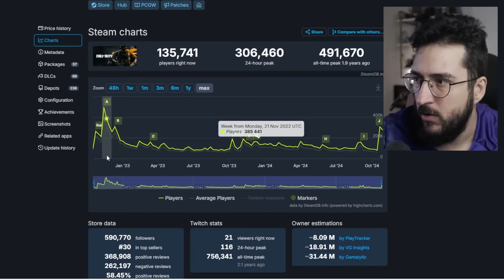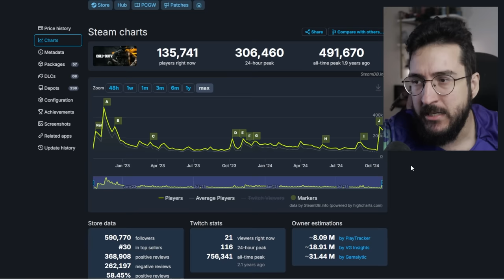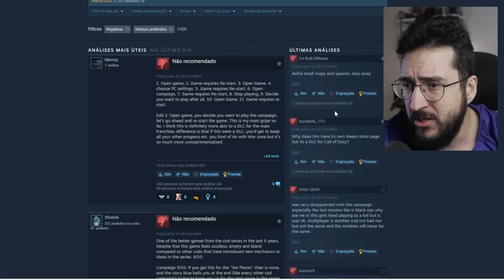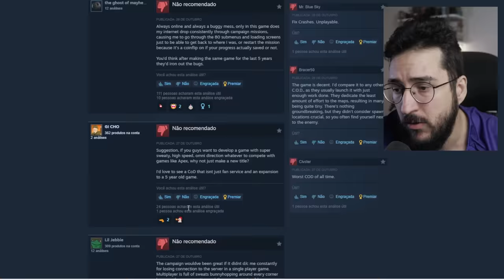Black Ops 6 é um SUCESSO fora do GAMEPASS? Os números e as análises dos jogadores!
Como ta o black ops 6?

➤ PSN: hadessama94